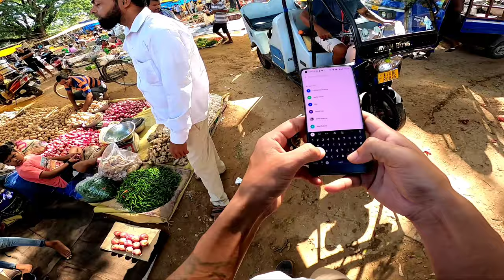Buying Eel Fish and Cooking Tasty 😋| Sunday Morning 🔥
Woke up early and went to market to buy eel fish with dad and cook tasty. Enjoyed having meal together 🔥

CD VLOGS
CD VLOGS GUWAHATI
GUWAHATI CD VLOGS